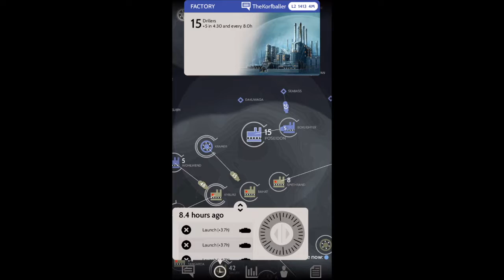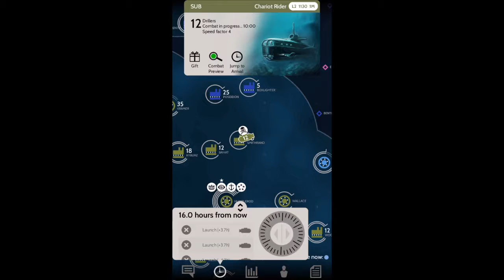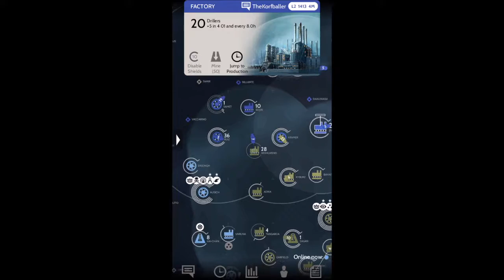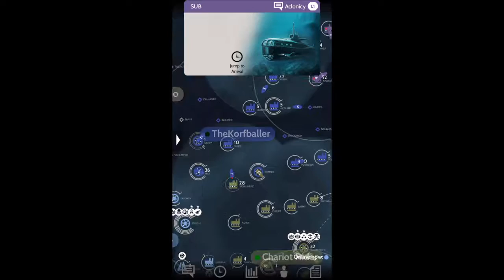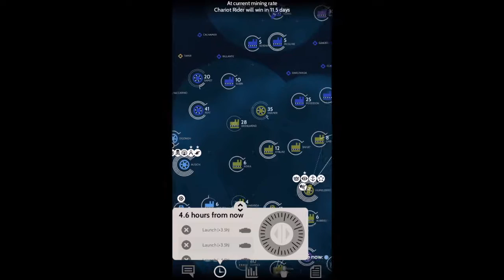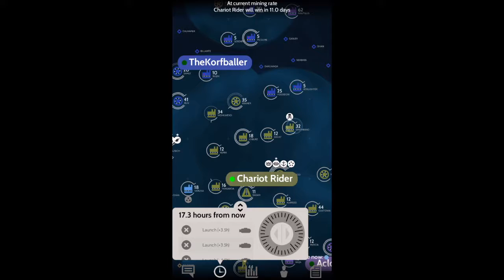Subterfuge - #5 Mining Neptunium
In this episode we now have an endgame timer to work against so we need to hurry up and get stuff done.